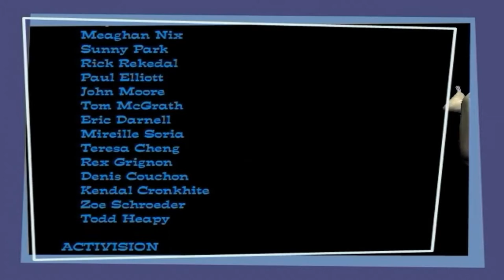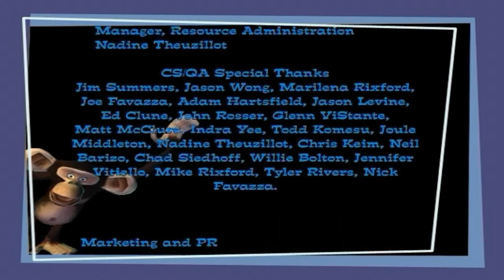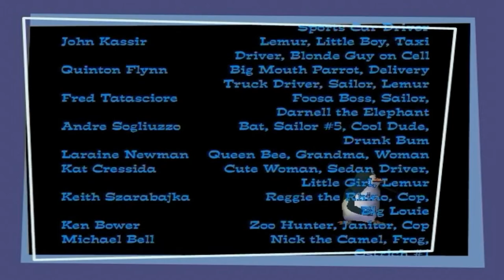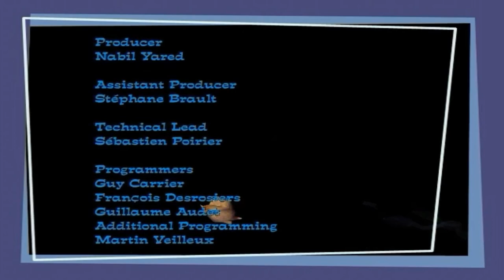Мадагаскар прохождение 5 серия ФИНАЛ